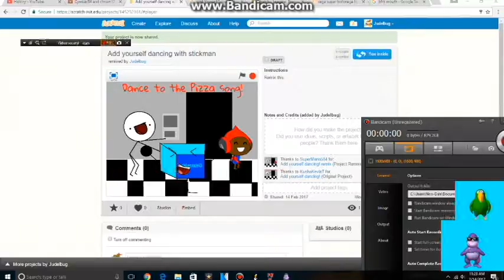3 Sprites Goes 420